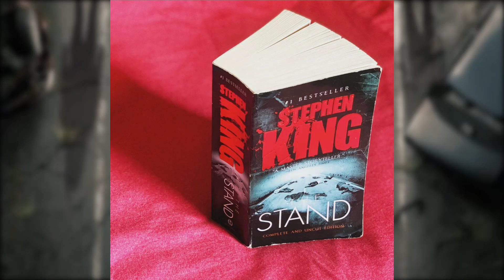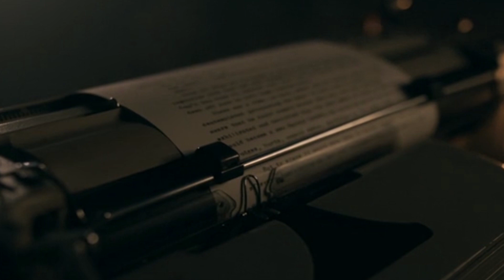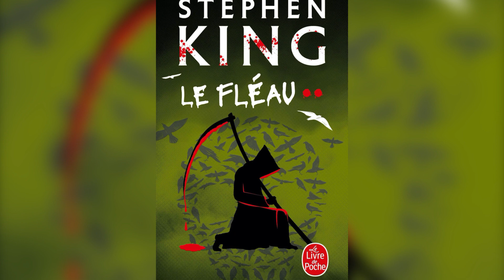THE STAND - LE FLÉAU (Critique série)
Chers fantômes,

Nouvelle critique série sur La Grande Hanterie.

Hasard pandémique ou non, la mini-série THE STAND (Le Fléau) d'après Stephen King n'a pas fait grand bruit. On revient sur la tentative d'adaptation par Josh Boone (Nos Etoiles Contraires, Les Nouveaux Mutants) de ce pavé classique du maître du Maine.